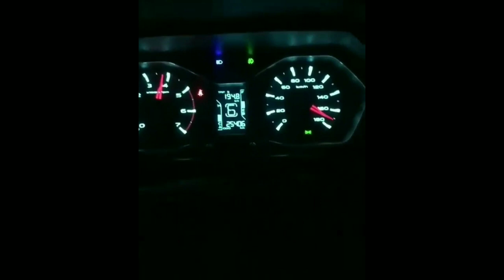GADDIYAAN DI GEDIYAAN ||2 WHEEL MODIFICATION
Cmmnt krrke batao konsi clip achi laggi!

Aur share krro apne frnds ke saath.! Keep supporting.!